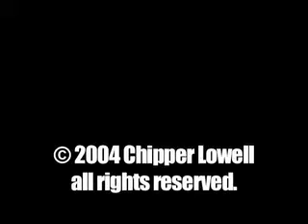Clean Comedians - Chipper Lowell